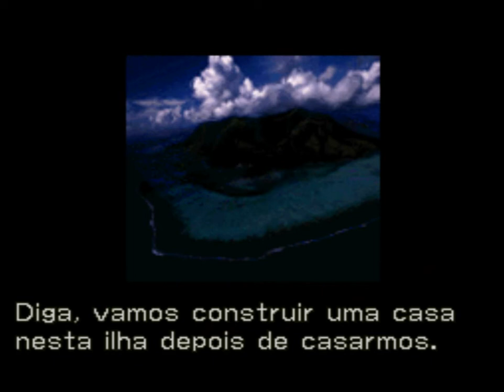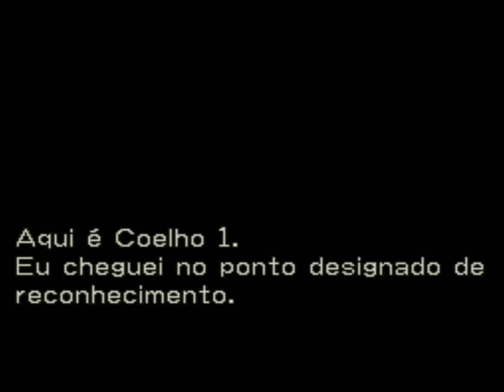Front Mission: 4 - Yang/ Karen viva??/ A batalha na cidade de Grey Rock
Desobedecendo ordens/ Mais um membro para a equipe/ Ela ainda está viva??/ O piloto assassino/ Não conseguimos salvar o hospital